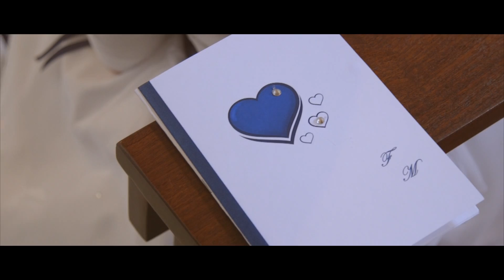Francesco e Michela - Matrimonio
trailer di matrimonio di Francesco e Michela
realizzato da Timecode Film